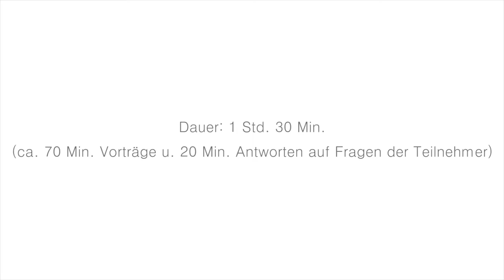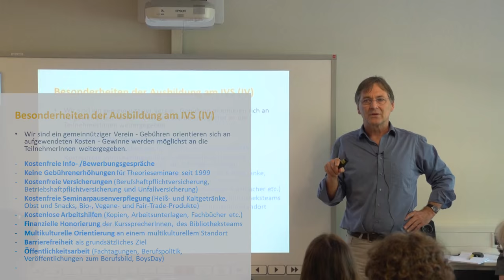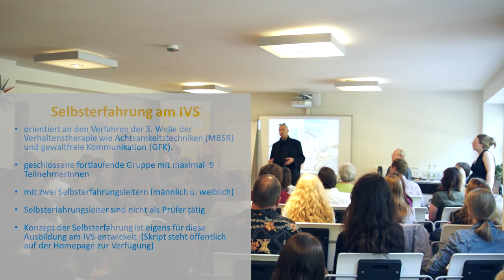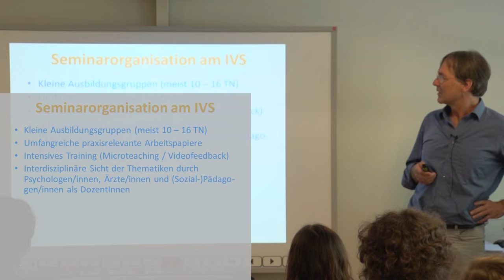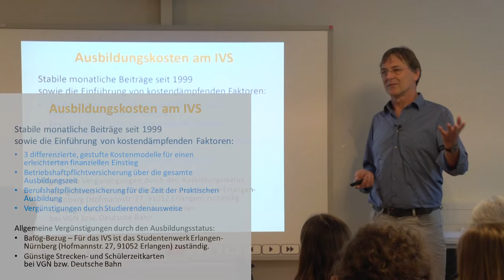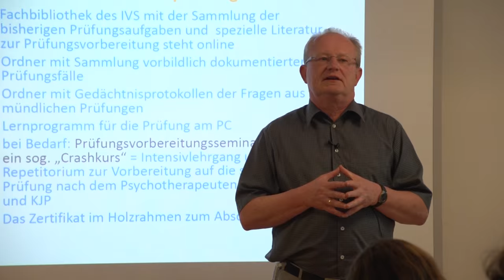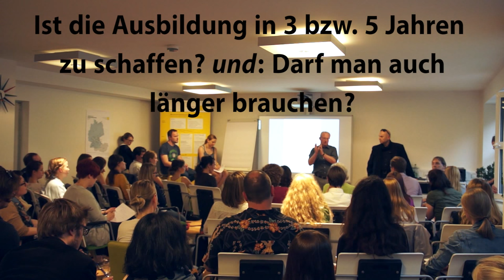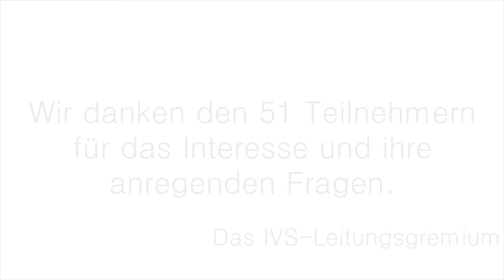Infoveranstaltung: Psychotherapieausbildung am IVS-Nürnberg/Fürth (HD-Video)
Informationen über die Ausbildung zum/r Psychologischen Psychotherapeuten/in und Kinder- und Jugendlichenpsychotherapeut/in am staatlich anerkannten Institut für Verhaltenstherapie, Verhaltensmedizin und Sexuologie

. eine noch aktuellere Version (allerdings als ZOOM-Mitschnitt) findet sich ebenfalls hier auf unserem YouTube-Kanal:

ACHTUNG: Alle Pädagogen und Sozialpädagogen, die jetzt noch die Ausbildung zum Kinder- und Jugendlichenpsychotherapeuten beginnen, haben auch nach der geplanten Gesetzesreform noch das Recht auf eine Approbation und auf Niederlassung.

Themen des Videos:
Praktische Tätigkeit (PT1 und PT2)
Selbsterfahrung
Theorie - Verhaltenstherapeutisch fundierte Psychotherapie
Seminarorganisation und Dozent:innen
Praktische Ausbildung und Supervision
Die "Freie Spitze"
Ausbildungskosten und Finanzierung
Allerdings: Eine aktuelle Kostenaufstellung (2.8.20) ist hier zu finden:
Abschlussprüfung und Approbation

Leitungsgremium:
Dr. phil. Wolfram Dorrmann (Fürth)
Dr. med. Johannes Kemper (München)
Privatdozent Dr. med. Dr. med. habil. Thomas Moesler (Nürnberg)
Dr. med. Sandra Poppek  (Nürnberg)
Dipl.-Psych. Dr. phil. Andreas Rose (Fürth)